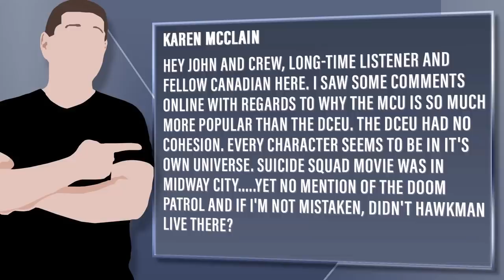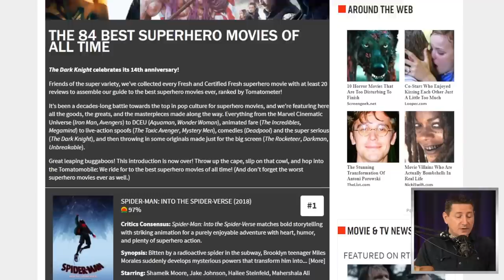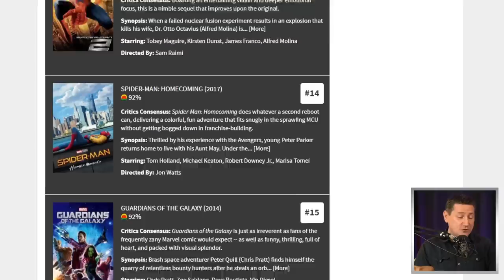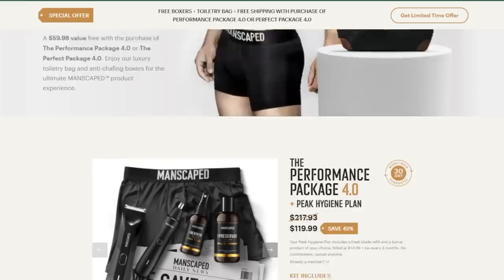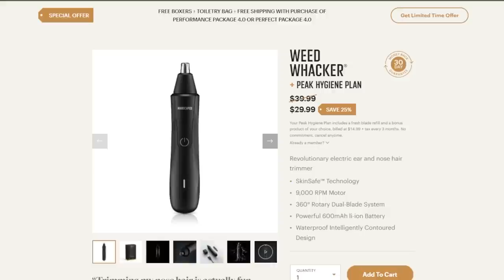The Single Reason Why The MCU Is More Successful Than The DCEU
Viewer Question:
Karen McClain - Hey John and crew, long-time listener and fellow Canadian here. I saw some comments online with regards to why the MCU is so much more popular than the DCEU. The DCEU had no cohesion. Every character seems to be in it's own universe. Suicide Squad movie was in Midway City. yet no mention of The Doom Patrol and if I'm not mistaken, didn't Hawkman live there?

Mic pre-amps

Streaming Software
Wirecast Pro